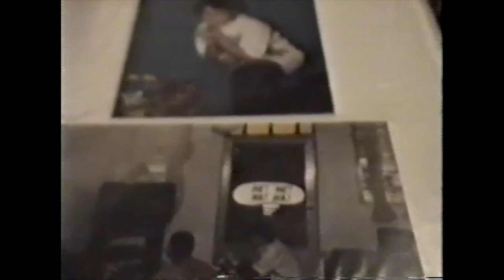Mister D & Master Joe: Tiraera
El teologo del rap se va en una tiraera lirica con el Dj cristiano Master Joe. Canción del 1998.